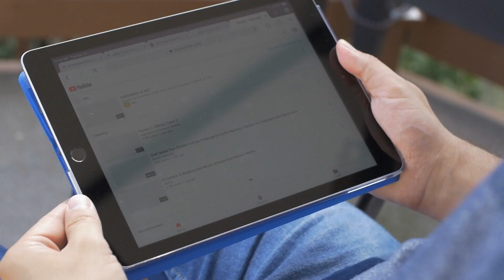How this Real Estate Agent Turned his YouTube Channel into an Inbound Lead Generating Machine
The remarkable success story of Christian Walsh, a seasoned real estate agent who single-handedly transformed his YouTube channel into an unstoppable inbound lead generating machine. Join us as we uncover the strategies and tactics that catapulted Christian's real estate business to new heights, attracting a flood of high-quality inbound real estate leads and turning viewers into loyal clients.

If you've ever wondered how a real estate agent could dominate the digital landscape and attract a continuous stream of inbound leads through YouTube, this is a must-watch video for you. Join us on this incredible journey of success, growth, and innovation, and get ready to unleash the full potential of your YouTube channel as an inbound lead generating machine. Don't miss out on the chance to learn from one of the industry's brightest stars.

Schedule a FREE YouTube audit with me.

This is a 15-minute call where I'll look at your social media and your website and provide you with at least 25 high-performance video ideas that you could make with your cellphone.  I'll do a little research before we get on the call and in 15 minutes you will have more value than hiring a social media manager for a month.

And it is yours to keep with no strings attached.

Are you a real estate professional struggling to attract qualified leads and grow your business? Do you want to harness the immense potential of YouTube to connect with prospective clients and dominate your local market? If so, you're in the right place!  In this power-packed video, we'll guide you through the secrets and strategies behind leveraging YouTube's massive reach to drive leads, boost conversions, and take your real estate career to new heights! 🚀

Do you want to grow your Real Estate Business using YouTube?
Schedule a Free 15-Minute discovery call to learn more!

About Christian Walsh's Channel:
Christian Walsh with WIRE Associates and you are on THE channel for straight and honest advice for landlords and tenants and buyers and sellers!  We are real estate agents who specialize in the sale of multifamily and single family real estate in Southern California. Our channels brings you the best advice, market data, legal updates and a whole lot more. I am also the proud dad to 4 kids and a beautiful wife living the dream in Southern California!

For over 15 years we've been working with the best investors, owners, buyers, sellers, landlords and tenants. We'd love to add you to the list when you're ready, but in the meantime make sure you subscribe to our channel and ring the bell for helpful real estate updates.

Also, for even more in depth real estate news and updates, please be sure to sign up for our weekly email newsletter at

00:00 YouTube for Real Estate Agents
01:00 YouTube Journey Beginnings
03:15 Success with YouTube
04:37 Consistency is key
08:28 YouTube Analytics
09:28 Better than an Open House
11:53 Easy Inbound Leads
14:27 The Power of Google Search
15:29 Attract the Clients You Want
17:20 Seller Focused Content
18:28 Hierarchy of YouTube
20:24 Started with Comments
22:40 Get Them to Call You
25:00 Inbound Leads!
26:06 Door Knocking
27:28 Leverage Video
29:37 Keywords
33:22 Newsletters
34:37 Video Blogs
36:12 Micro Content
38:18 Offline Marketing
40:24 Make Updates to Videos
41:50 Wire Associates Future
44:54 Build Your Brand
45:44 When You Get Recognized
48:28 Subscribe!

🚀 Additional tools and services I recommend:

✔️The best tool for YouTube channel growth and management

✔️ Lense: Sony 16-35mm Vario-Tessar